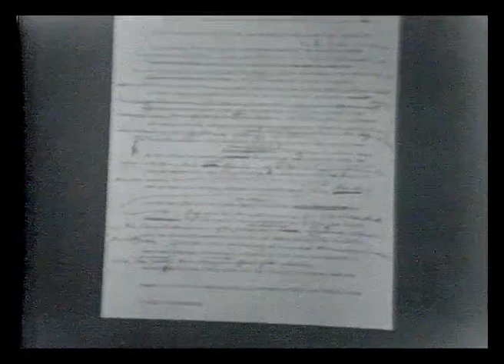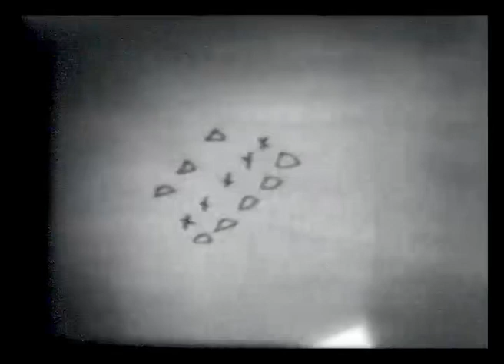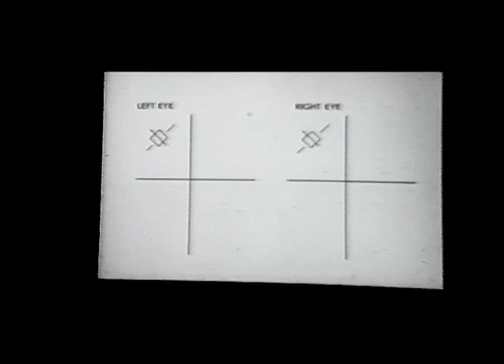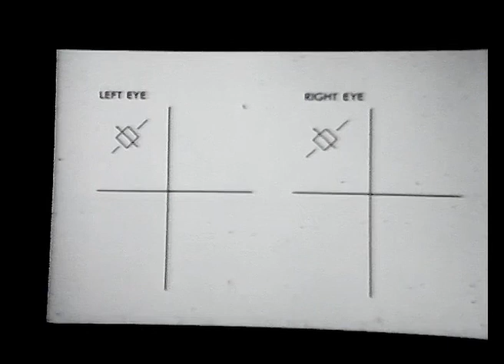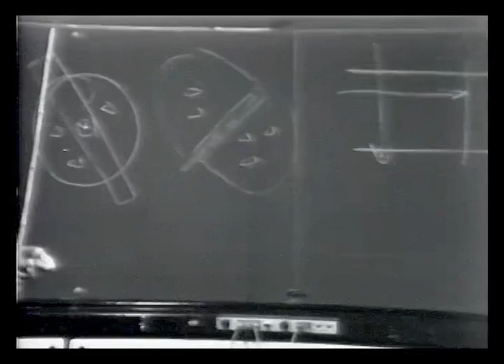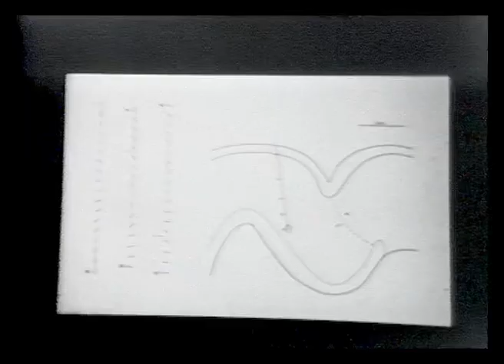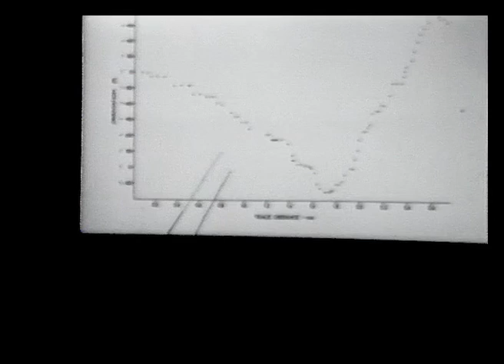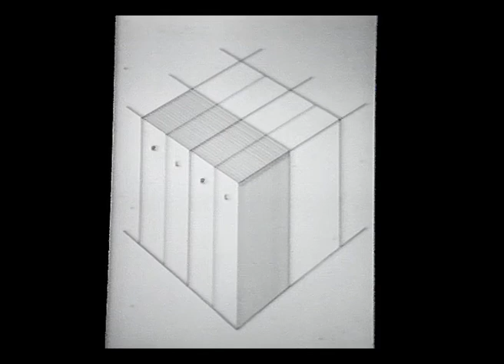David H. Hubel, Nobel Prize in Physiology or Medicine 1981: Nobel Lecture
Our vision works by the light around us being captured by a large number of light-sensitive cells located in the retinas at the back of our eyes. The light is converted into signals that are sent to the brain and there converted into visual impressions. David Hubel and Torsten Wiesel clarified how this process works during the 1960s: In the cerebral cortex signals are analyzed in sequence by cells with the specific tasks of interpreting contrasts, patterns, and movements. They also showed that this ability develops in children during the initial period after birth.

Prize motivation: "for their discoveries concerning information processing in the visual system."

David H. Hubel held his Nobel Lecture on 8 December 1981, at Karolinska Institutet, Stockholm. He was presented by Professor David Ottoson, Member of the Nobel Committee for Physiology or Medicine.